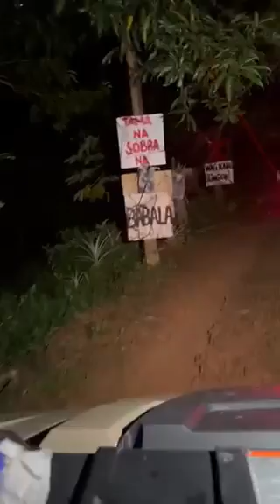HORROR TRAIL RIDE SAN MATEO RIZAL